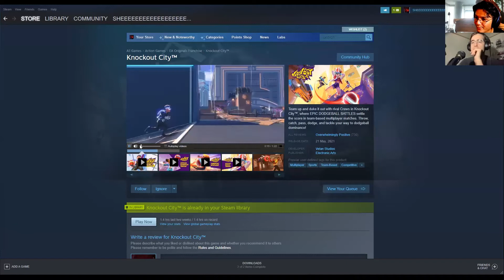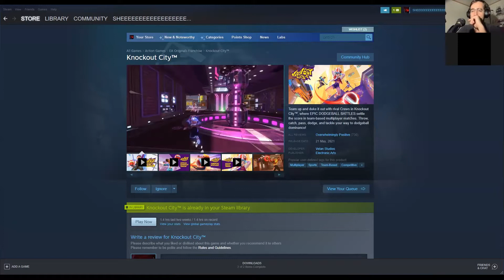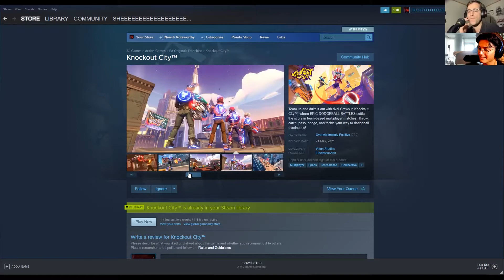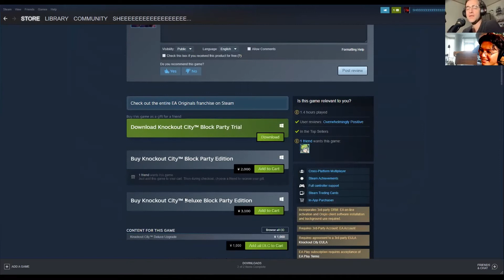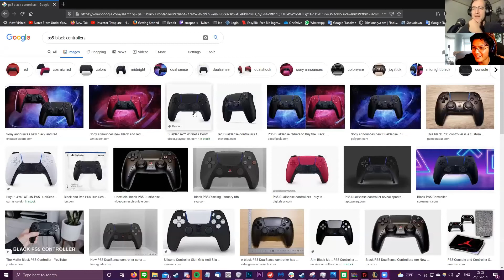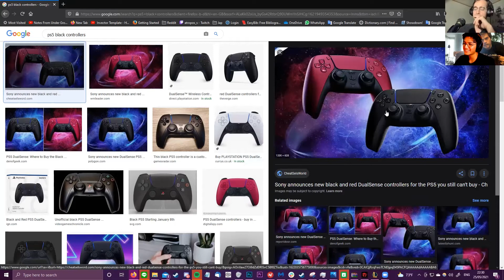gaijin Gaming Generation Gap - one generation late